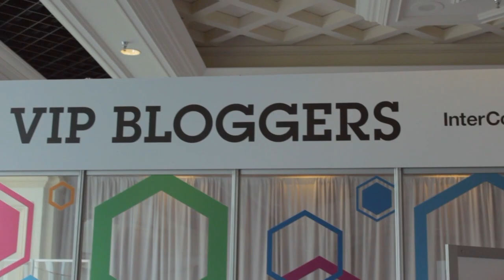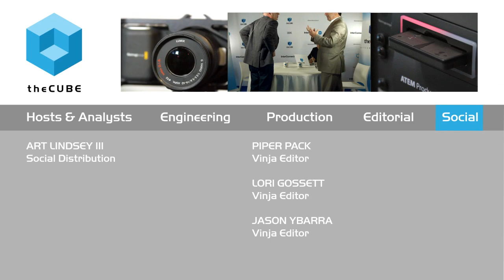Steve Robinson - IBM InterConnect 2015 - theCUBE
Steve Robinson, GM of Cloud Platform Services at IBM, live from IBM InterConnect 2015 with John Furrier Dave Vellante

Just one year after launching Bluemix, IBM announced “100 new services on top of the platform,” said Steve Robinson, GM of Cloud Platform Services at IBM. Furthermore, IBM has taken “every piece of middleware in IBM” and converted it into a service available in local, dedicated, and public cloud. IBM, Robinson said, and now has a complete hybrid offering to get the enterprise started.

Bluemix is in full swing at IBM: “From the chairman down, we’re 100 percent committed to the cloud now,” said Robinson. In fact he expects to have 20,000 apps up and running in Bluemix by the end of the year. Enterprises, he said, are “excited by the middleware piece.” They’re looking to Bluemix and seeing the “capability for enterprise-grade software.”

Appealing to enterprise: Programmer’s Renaissance

Cloud presents an “easy environment to get up and going,” said Robinson, citing “unlimited compute, data resources, middleware now too. IBM’s Watson also offers a range of new capabilities that can shed light on customer behavior and preferences, like analyzing a customers’s past 100 tweets to come up with five personality traits to enabling a more social perspective on business transactions.

New possibilities like these are made possible because cloud allows programmers to launch new applications quickly. For example, Robinson commented, programmers can now “launch a basic application with a different version for the east coast and a different version for the west coast.” He called out “Bluemix garages” as innovation centers located on startup campuses where programmers and enterprises can “figure out how to build your first born-on-the-web application.” Including design and consulting, Robinson said that it can take just four weeks to get a new app running on Bluemix. In an age when enterprises want to behave like entrepreneurs, this capability is invaluable.

Behaving like a start up, Robinson explained, has a lot to do with the few of being disrupted. May enterprise, he said, are embracing the idea that, “we’d better disrupt ourselves, or we’ll be disrupted by a start up.” The idea is to “look at a core business and augment that” in order to “get better reach into [their] customer base.”

IBM “learned a lot in the past year”

IBM is “a battleship,” said Robinson, “but it will turn.” Citing IBM’s years of experience in enterprise app development and middleware, Robinson commented, “IBM does not blink. We’ve seen it all before.”

Today, Robinson said, the enterprise is ready to moe to cloud but not prepared for a public environment. Some information, he said is simply “too sensitive” to trust to public cloud. That’s why IBM will offer “a robust infrastructure” that lets the enterprise easily maneuver between public and private cloud.

Right now, Robinson remarked, enterprises know “where they want to go, but nobody’s given the a road map to get from point A to point B.” IBM plans to provide both the map and the vehicle for the enterprise to break into the cloud.